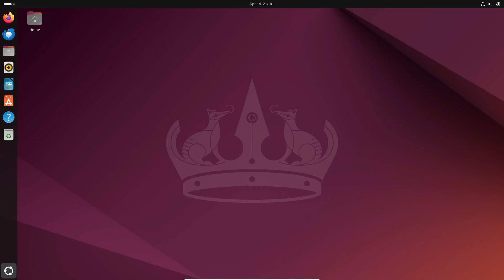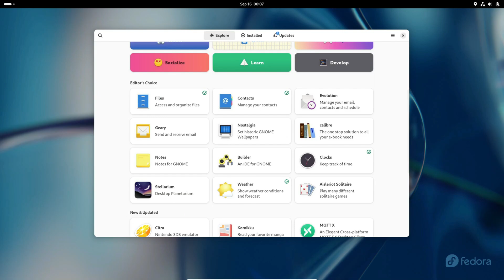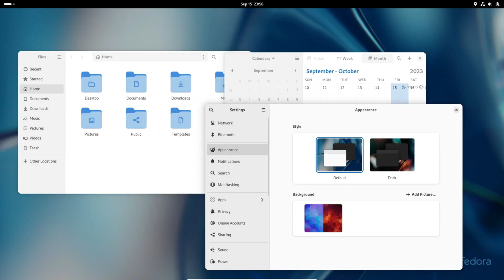GNOME 47 Release Date Set for September 18th, 2024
GNOME 47 Desktop Environment Release Date Slated for September 18th, 2024